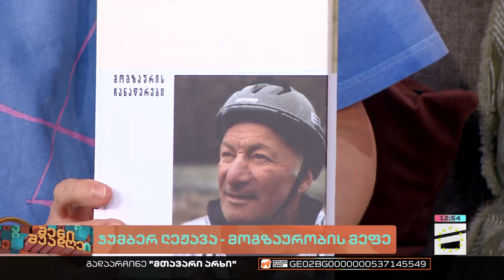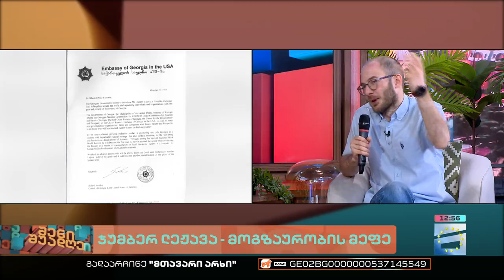შენი შუადღე - 20.07.2023